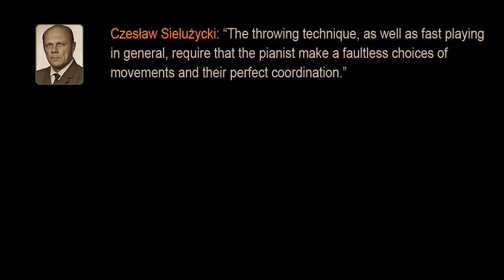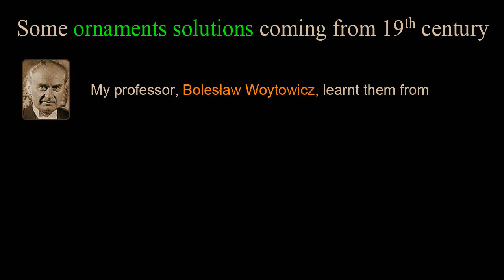Chopin - Etude in B minor, op. 25 n° 10 “Octaves” - Throwing (projecting) technique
::::::::: ▼::::::: INDEX and entire text below ::::::::: ▼:::::::
● More details available for my students.

► THEORY
0:19 - After Czesław Sielużycki (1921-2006), medical doctor and pianist [shortened version].

The projected finger strikes the key passively, with the force of inertia. This passive phase is usually not more than 1/4 of the whole movement, and takes, on an average, takes about 1/100 of a second.

And this is when the muscles can be relaxed. It may seem very little, but these micro-rests add up to give a significant gain in muscle energy when we play over 10 notes per second. The sounds obtained by the throwing technique are more even, selective and brighter.

● Czesław Sielużycki: “The throwing technique, as well as fast playing in general, require that the pianist make a faultless choices of movements and their perfect coordination.”
● James Ching: “Only 1 in 100 pianists have this ability.”
● AW: This depends on a conscious training of the global, integral method  coordinating the movements of the whole body.

● Sviatoslav Richter: “The most important are the belly and the legs. Even if it seems comical, it is the belly and the legs that give a good sound.”
● AW: I would say: not only a good sound, but a good technique as well. I feel it rather like a backbone vibration, but it is very personal.
● A student of mine noticed an interesting thing: when he got accustomed to the correct system of movements, he could automatically feel his fingers and the keyboard. But when he suddenly forgot to use this system and his body stiffened, nothing worked well.

► PRACTICE
0:55 - 1a. Projection attack by fingers from knuckles.
1:15 - 1b. Shock absorbing by fingers (caressing movement).
1:21 - 2a. Projection attack by hands from wrists.
1:52 - 2b. Shock absorbing by hand (caressing movement).
2:00 - 3a. Projection attack by arms from shoulders.
2:37 - 3b. Shock absorbing by arms (caressing movement).
2:46 - 3c. Shock absorbing by head and backbone (mechanical resonance).
2:52 - 4. Fast finger substitution to play strict legato.
3:21 - Some ornaments solutions coming from 19th  century:
● My professor, Bolesław Woytowicz, learnt them
● from his professor, Aleksander Michałowski,who learnt them
● from Karol Mikuli and Mikuli from... Chopin himself.
3:43 - 5a. Bars 50/51 and 70/71.
3:59 - 5b. Bars 58 and 78.
4:21 - 5c. Bar 87.